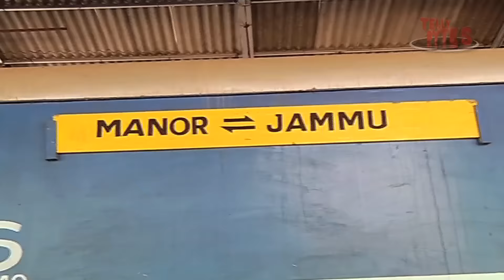Utaran Tragedy and Drama in Meethi and Akash's Lives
Tragedy and Drama in Meethi and Akash's Lives